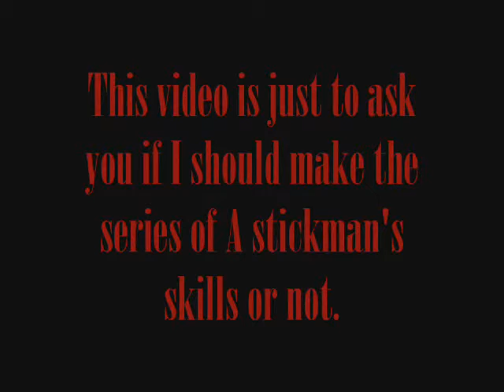A stickman's skills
I'm asking you an opinion if I should do a serie.